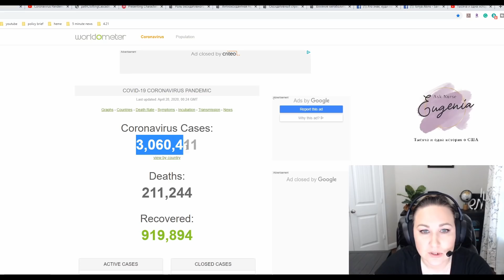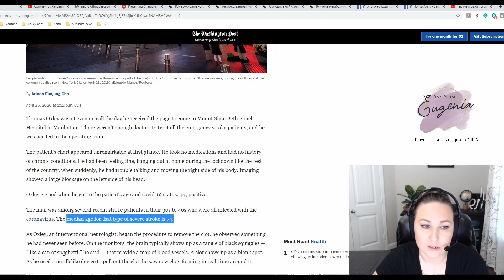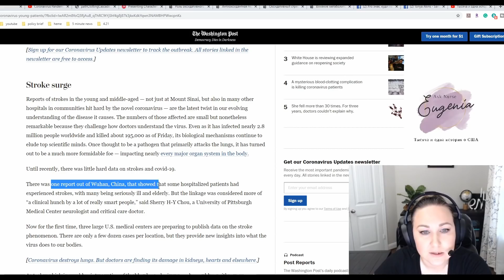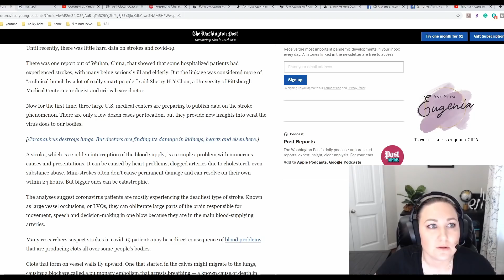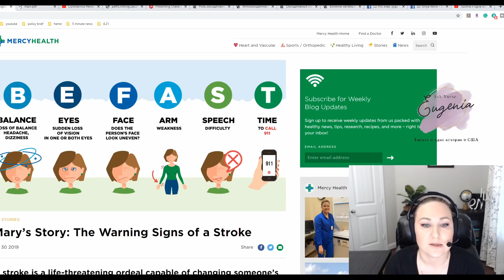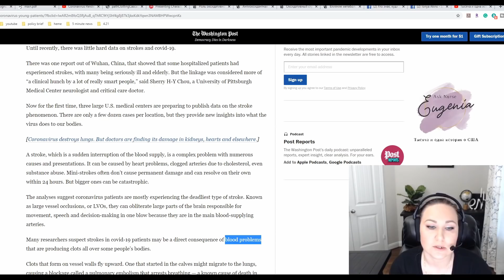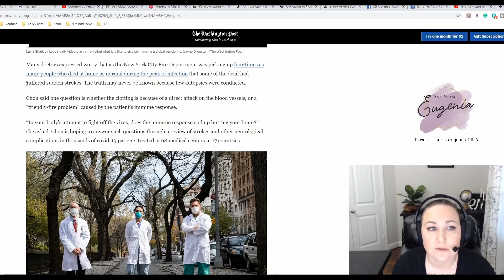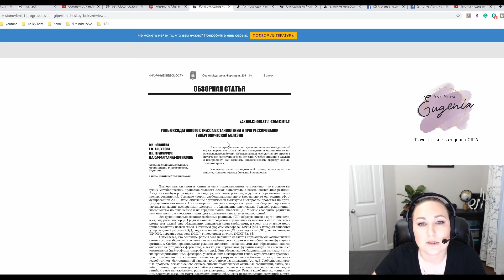#43 Медсестра в США: КОРОНАВИРУС ВЫЗЫВАЕТ ИНСУЛЬТЫ? Все о инсультах, инфарктах, и свертывании крови.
#43 Медсестра в США: КОРОНАВИРУС ВЫЗЫВАЕТ ИНСУЛЬТЫ? Говорим о инсультах, инфарктах, и свертывании крови.
Добро пожаловать новым зрителям!

РАСКРЫТА НОВАЯ ХИТРОСТЬ КОРОНАВИРУСА! Атака на иммунную систему! В этом выпуске мы поговорим о новой информации о процессе болезни Коронавирусом. Все о лимфоцитах, эритроцитах и воспалении легких.

Новая теория процесса болезни Коронавирусом, почему у больных темная кровь, высокий ферритин, и почему наступает быстрая смерть?! Как же убивает Коронавирус? Все о железе, гемоглобине,  и анемии. О том, почему же вентиляторы не помогают, а гидроксихлорохин работает?

Найдено лечение от Коронавируса! Видео о протоколе о том, как лечить цинком, гидроксихлорохином и азитромицином. Пятидневный курс, в таблеточной форме, а главное дешево!

Посмотрите "Коронавирус - это Биологическое Оружие?" Интервью с профессором Леонидом Гречаным, военным врачем, микробиологом, который работал в секретной лаборатории с биологическим оружием в СССР. Kаковы шансы утечки вируса из лаборатории? Условия работы в секретной лаборатории, средства обработки. В этом эпизоде мы рассматриваем взрыв в корпусе Новосибирского научного центра вирусологии и биотехнологии Вектор в 2019ом году.

Тысяча и одна история о США: Корона вирус в Америке: Продолжение серии, где мы обсуждаем все о карантине, иммунитете, лечении коронавируса, и защите от заражения!

Aмериканская медсестра на карантине - cерия о том как я работала с больным врачем и теперь сижу дома с кашлем!

Opinions expressed are solely my own and do not express the views or opinions of my employer.
*Увага! Цей канал не містить рекомендацій щодо самостійного застосування лікарських засобів. Усі препарати слід вживати лише за призначенням вашого лікаря після відповідної консультації. Будь ласка, зверніться до свого сімейного лікаря, якщо маєте симптоми респіраторного захворювання або підозру на наявність коронавірусної інфекції.